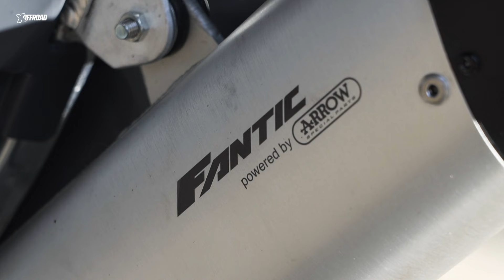SHOOTOUT MASTERMX 125 2T 2021 | La Comparativa Motocross 125: Fantic, GasGas, Yamaha, KTM, Husqvarna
La comparativa Motocross più completa al mondo è tornata 🔥: oltre 20 piloti, 6 tester per prova, il completissimo banco prova e ben 19 moto al cancelletto, il meglio di tutta la produzione mondiale. GasGas, Honda, Husqvarna, Kawasaki, KTM, Yamaha e Fantic: chi sarà la migliore?
Ecco a voi lo SHOOTOUT MASTERMX 125 2T 2021 | La Comparativa Motocross 125:

Partiamo dalla categoria 125: dove dopo qualche anno di stasi, arrivano addirittura due novità per il 2021 tra le ottavo di litro: la GASGAS MC 125 su base KTM, e la Fantic XX 125 su base Yamaha. Riusciranno le nuove arrivate a movimentare il panorama delle 125?

Siamo corsi nello spettacolare tracciato di Armeno, per provare e testare la KTM 125 SX , la parente Husqvarna TC 125 , la nuova arrivata GASGAS MC 125 , la conferma di categoria in blu, ovvero la Yamaha YZ 125 e infine la neo arrivata Fantic Motor XX 125.
Volete sapere quale è la migliore? Allora SCOPRIAMOLO SUBITO insieme ascoltando le parole dei nostri Tester! Lasciatevi accompagnare all'interno degli aspetti tecnici e emozionali della prova più grossa e completa del circus mondiale di Cross insieme ai nostri Edo e Simo!

SCOPRITE I RISULTATI, LE CLIP VIDEO, LE FOTO, LE SCHEDE TECNICHE, I COMMENTI DEI TESTER, E TUTTO L' IMMENSO LAVORO su XOFFROAD.IT

A cura della Redazione
Cristian Lancellotti
Simone Zaffaroni
Edoardo Boga
Christian Cavaciuti
Pino Mottola

VideoMakers
Asap Film Production
Andrea Capone
Riccardo Ruotasio

Fotografia
Jonny Livorti

Tester
Simone Zaffaroni
Edoardo Boga
Davide Bonini
Eugenio Barbaglia
Riccardo Nicoli